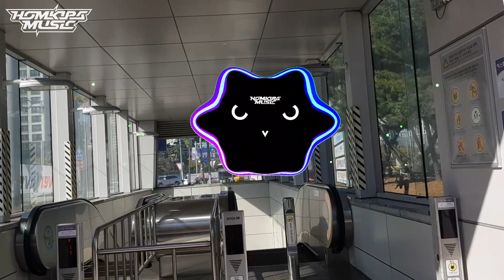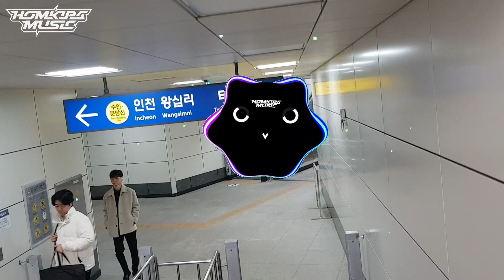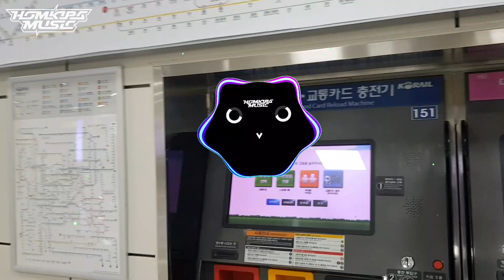DJ PERGILAH KASIH KEJARLAH KEINGINANMU || Homkipa Music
DJ Pergilah Kasih Kejarlah Keinginanmu

Semoga yang subsribe ditambahkan rejekinya

Hello apa kabar Sahabat sahabatku semuanya, Terima kasih banyak telah menyediakan waktu luangnya untuk mendengar lagu ini dan bantu kami jika video ini membuat Sahabat Homkipa Music suka, Silahkan di SUBSCRIBE, LIKE, COMENT dan SHARE

Untuk mendukung channel ini Silahkan

. * Tekan lonceng agar mendapatkan notifikasi video terbaru dari kami * TERIMA KASIH🙏😍🎧

Title : dj pergilah kasih kejarlah keinginanmu